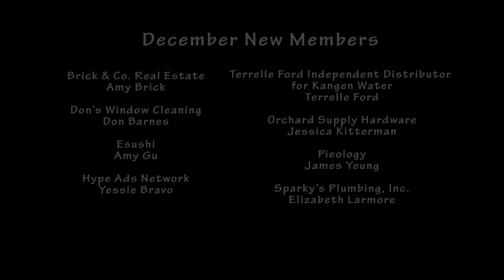Chamber Chat - January 2017